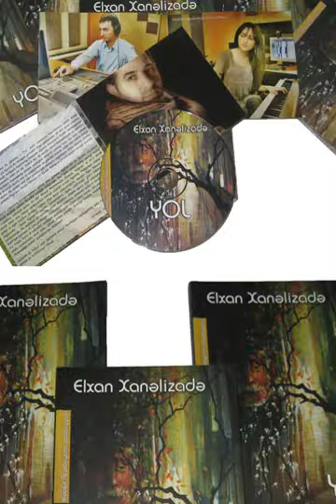Yol romanı 16-cı söhbət (audio kitab)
Hörmətli izləyicilər!

Müəllifi olduğum "Yol" romanı 2009-cu ildə Azərbaycanda ilk dəfə kitabla birgə audio kitab (səsli kitab) formasında təqdim olunan əsərdir.

Təxminən 1 ilə yaxın vaxt ərzində bəstəkar Gövhər Həsənzadənin studiyasında gecəli-gündüzlü çalışmaqla dinlədiyiniz səsli kitabı ərsəyə gətirdik. Bu gün Azərbaycanda səsli kitabların sayının çoxalması sevindirsə də, onların hazırlanması, peşəkarlıq səviyyəsi təəssüf ki, ürəkaçan deyil.
Birinci olmasına rəğmən yüksək peşəkarlıqla hazırlanan "Yol" audio kitabı hələ də keyfiyyət baxımından rəqibsizdir.

"Yol" üçün bəstəkar Ülviyyə Vəliyeva xüsusi kompozisiyalar bəstələyib, məxsusi vokallar ifa olunub və ən əsası Ceyhun Əli səsləndirməyə ürəyini qoyub.

Kitabın və CD-nin üz qabıq rəsmini çəkən rəssam Nərminə Vəliyeva, audio kitabın bütün səslərinin yazılmasında böyük zəhmət çəkən səs rejissoru Samir Əsədova və adını qeyd etmədiyim bütün zəhmət çəkən dostlara hər zaman minnətdar olacağam.

Hər birinizə xoş dinləmələr arzulayır və kanalı daha çox insanın tanıya bilməsi, dinləyə bilməsi üçün ABUNƏ OLUB sosial şəbəkələrdə paylaşmağınızı xahiş edirəm. 60 söhbətlik "Yol"umuz uğurlu olsun!

Hörmətlə, Elxan Xanəlizadə.